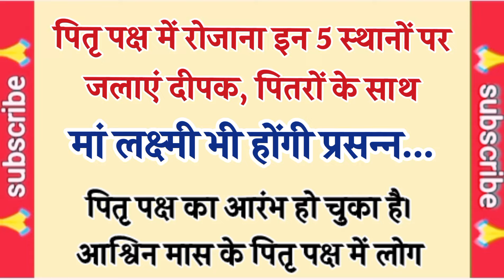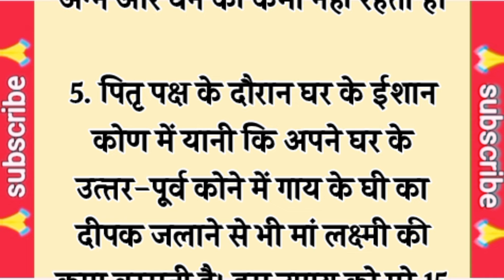पितृ पक्ष में इन स्‍थानों पर जलाएं दीपक पितरों के मिलेगा आशीर्वाद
पितृ पक्ष में रोजाना इन 5 स्‍थानों पर जलाएं दीपक पितरों के मिलेगा आशीर्वाद
पितृदोष से मुक्ति के लिए पितृपक्ष में जरूर करें ये विशेष उपाय

पितृपक्ष में भूलकर भी ना खाएं ये 5 चीज़े | pitru paksha me kya nahi karna chahiye | shrad kab hai 2024

kya nahi karna chahiye shrad kab hai 2024

pitru paksha 2024 start date kannada

pitru paksha 2024 start date marathi

pitru tarpan at home

pitru tarpan vidhi

Vastu tips

Vastu shastra

Vastu shastra for money

Easy vastu

Vastu Gyan

Vastu dosh
Related search:-

pitra paksha mein kya karna chahie

pitra paksha mein kab hai

shrad kab hai 2024

pitru paksha 2024 start date in telugu